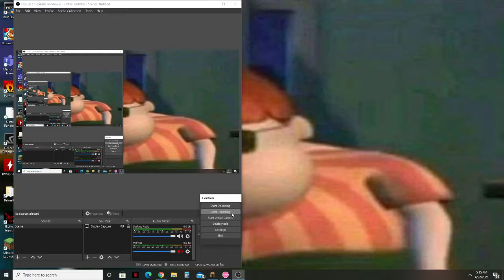osu!mania for 1 hour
first hour of playtime progress :)